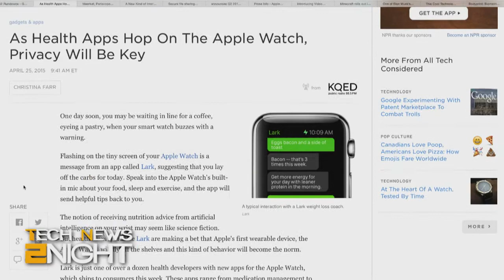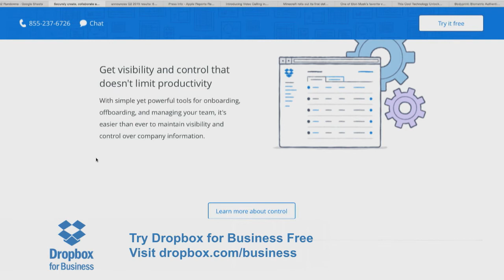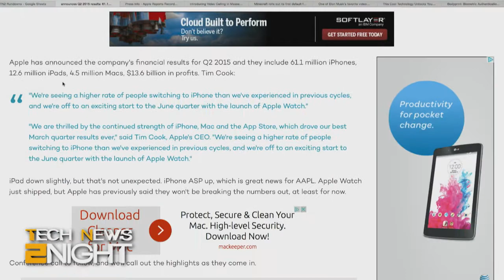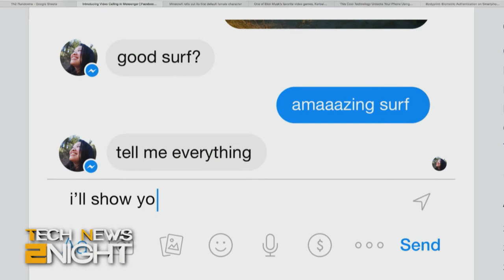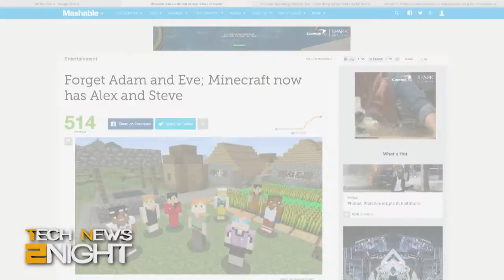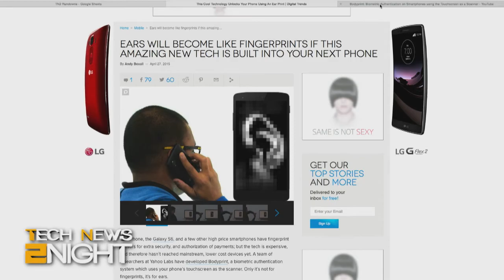Tech News 2Night 325: Meerkat and Periscope Streaming Laws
Kerbal Space Program launches, Girls no longer have to play Steve in Minecraft, we lawyer up with Denise Howell, unlock your phone with your ear, another reason never to leave Facebook, and more...

Guest: Denise Howell

Running time: 23:01